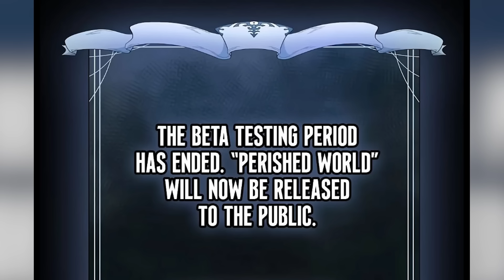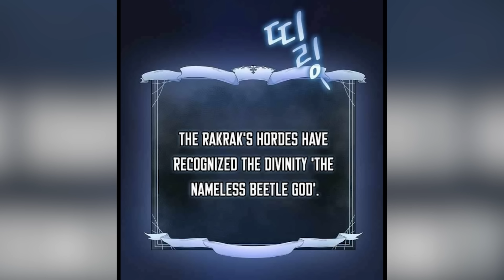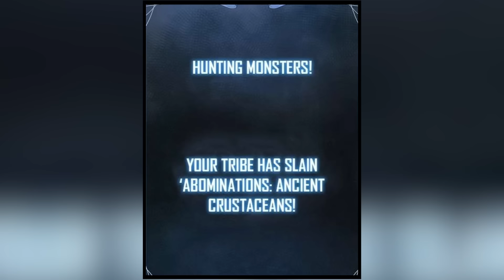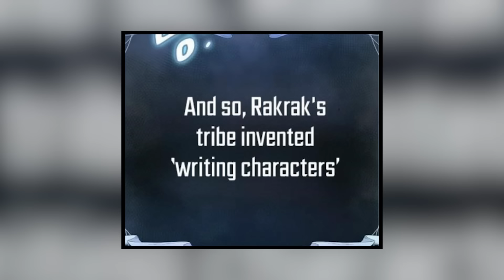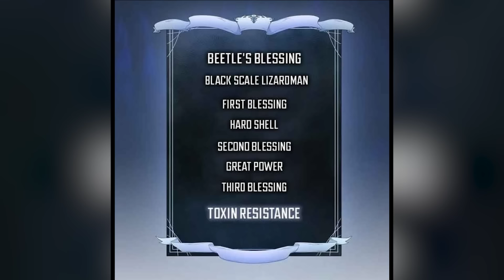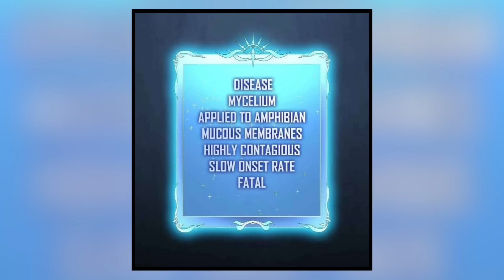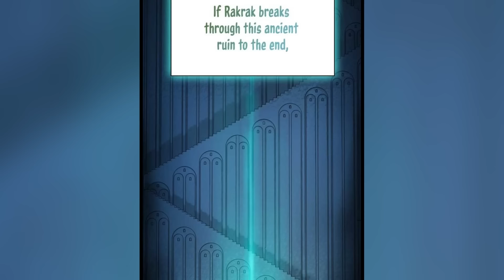Boy is Reincarnated as a god, now can EVOLVE any species into LEGENDARY beings